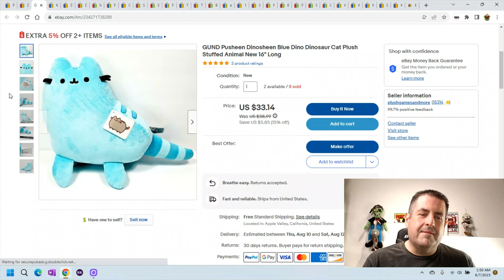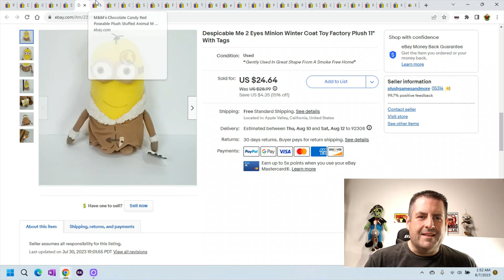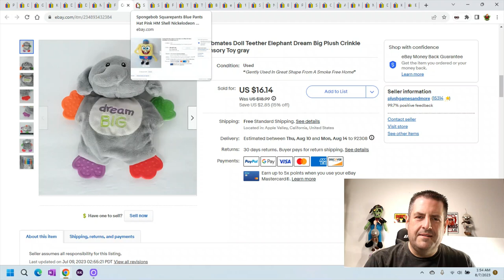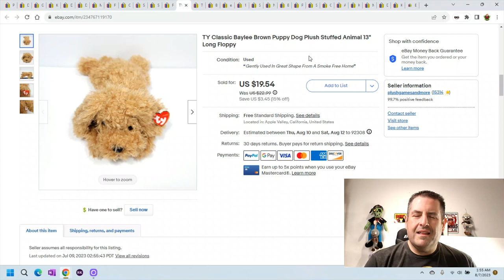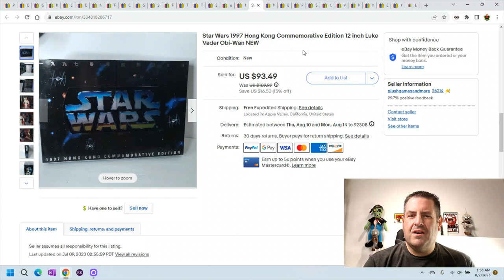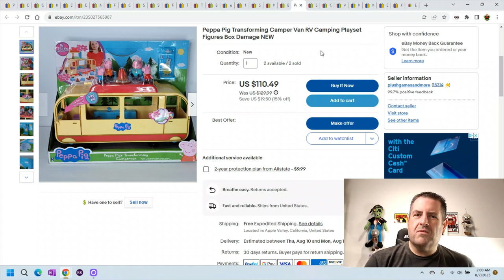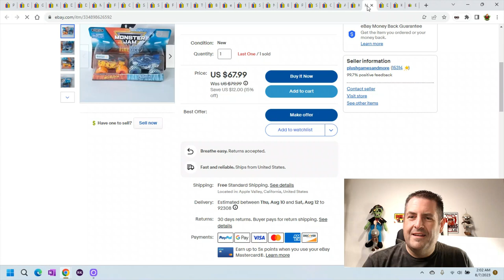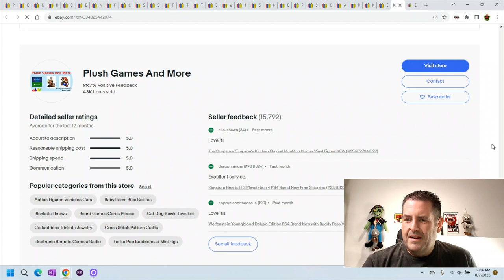Very Good Week Hopefully it Stays This Way What Sold On Ebay This Week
Receive $15 Free for Signing Up To whatnot

if you want a store shoutout let me know

🫧Air Cushion Machine
💺Office Chair Speakers In Chair
📦📦The Boxery best mailing boxes
💡💡My Favorite Ring Light
🐻NO SEW Fabric Repair Fabric Fusion
🖨️Best Thermal Printer Rollo
📼Ez Start Duck Brand Tape
invisible tape refills
🛍️6"x10" Poly Bubble Mailers for games or cd's
🧻Thermal Labels
🎙️The Blue Snowball Mic
📷Logitech camera C920 1080P
🛍️Cool Blue Polybag Mailers 10" x 13"
💼Large Shipping Mailers 24" x 24"
💅Novus Plastic Polish